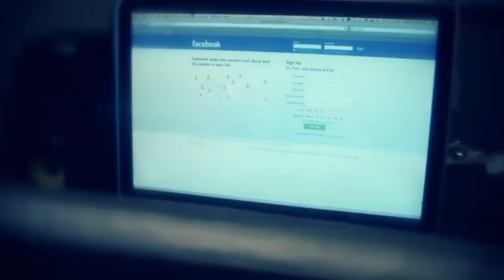The Moving Weasel Campfire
A psychadelic music odyssey. Original soundtrack written and performed by consumers at RHD-RI. Video produced, filmed, and edited on location.